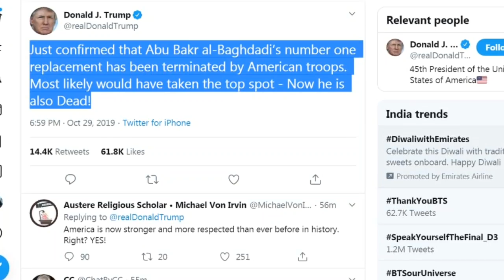बगदादी का उत्तराधिकारी अब्दुल्ला कर्दश भी ढेर, New ISIS Cheif Abdullah Kardas killed by US Forces